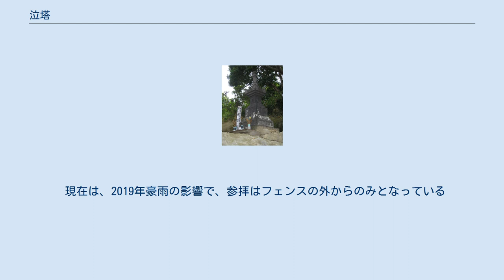泣塔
泣塔 地図 泣塔（なきとう）は、日本の神奈川県鎌倉市寺分字上陣出424番（江戸時代においては相模国鎌倉郡寺分村陣出、幕藩体制下の相模国韮山代官所支配寺分村陣出）の、旧東日本旅客鉄道大船工場敷地脇に建つ、1基の宝篋印塔の通称である。
泣塔の建つ一角の地名を「陣出（じんで）」といい、その名を冠して「陣出の泣塔」とも呼ばれる。
 泣塔の背後にあるやぐら 全高203センチメートルの伊豆石製で、塔身や基礎の部分は典型的な「関東形式」の特徴を持つ。
塔の背後にやぐらがあり、中には朽ちて一部しか残っていないものも含めて14基の五輪塔が建つ。
 泣塔は、非常に形が整っていること、隅飾や基壇部の四隅にある凸部の形状が珍しいこと、基壇部に刻まれた銘が明瞭に残っていることなどの特徴があるため、「重要美術品等ノ保存ニ関スル法律」に基づき、1933年（昭和8年）8月23日付け「深沢文和五年銘宝篋印塔」名義で重要美術品に認定された。
同法は1950年（昭和25年）8月29日に文化財保護法が施行されたことを受けて廃止されたが、同法によって認定された物件の認定効力は、文化財保護法附則の規定によって継続している。
加えて1971年（昭和46年）9月11日には「石造 宝篋印塔（文和五年銘）」名義（所有者：鎌倉市）で鎌倉市指定有形文化財となった。
 現在、2019年夏の豪雨でヤグラの崖が崩れ、安全の為、フェンス内の立ち入りはできない。
 「泣塔」という名前の由来について詳しいことは分かっていないが、塔の後ろのやぐらが風に反響して泣き声のような音を出すことから「泣き塔」と名づけられたという説や、「無き人（無縁仏の意）の塔」が訛ったとする説がある。
また、一時、石塔を近隣の青蓮寺に移したところ、夜な夜なすすり泣く声が聞こえたことから「泣塔」と呼ばれるようになったという伝承もある。
ただし、移設されたとする青蓮寺に記録が残っていないため、移設の事実なども含めて詳細は不明である。
 1933年（昭和8年）に調査を行った際、基壇部に以下のとおりの銘文が発見された。
 「原文」　願主行浄 預造立 石塔婆 各々檀那 現世安穏 後生善処 文和五年申丙 二月廿日 供養了 「口語解釈例」　願主である行浄は、石塔婆を造立し、檀那達それぞれの現世での安穏と来世での善処を祈念しつつ文和5年丙申の年の2月20日に供養した。
 このことから、南北朝時代中期にあたる文和5年2月20日（ユリウス暦換算:1356年3月22日）に造立されたものと推測される。
塔の正式な由緒は不明であるが、鎌倉時代末の元弘3年5月（ユリウス暦換算:1333年6月頃）に新田義貞軍が鎌倉を攻めた際の一局面である洲崎合戦（cf. 鎌倉の戦い#小袋坂(巨福呂坂)）の古戦場（洲崎古戦場）が付近にあること、および、塔の背後に櫓があることから、櫓に葬られた戦死者を周辺住民が弔うために造立した塔と見られている。
銘文のとおりであれば、二十三回忌の追善法要の際に建てられたことになる。
 造立されてのちの塔の歴史についてもまた、ほとんど何も分かっていない。
しかし、いつの頃からか、泣塔にまつわる不吉な言い伝えが流布されるようになった。
泣塔が建つ土地を所有した者は貧乏になる、泣塔を目にした者は後日幽霊と出遭う、祟りを受ける、などといった類いのものであるが、これらの言い伝えは泣塔周辺を開発から取り残すほどの影響力を持っていた。
 1943年（昭和18年）、周辺の土地が大日本帝国海軍に買い上げられ、横須賀海軍工廠深沢分工場が造営されることになったが、その際、泣塔周辺（陣出）も建設予定地に含まれており、泣塔は周りの丘ごと削平される予定であった。
しかし、古くからの言い伝えを知る周辺住民はこれを思い留まるよう要望した。
また、塔の撤去作業中にたびたび怪我人が出たことや、付近の工事現場で死者5名を数える事故が起きたこと、夜中に異様な音が聞こえるなど、凶事・変事が様々に起きたことから、ついには当局も泣塔の破却を断念し、この一角（陣出）だけは手を着けることなく建設予定地の脇にて旧態地形のまま保存され、周辺住民によって供養され続けることとなった。
翻れば、周辺にあった他の古戦場由来地はほとんどがこの時期に削平されてしまって現存しない。
 第二次世界大戦後、横須賀海軍工廠深沢分工場の敷地は、1949年（昭和24年）6月1日に発足した日本国有鉄道（国鉄）に払い下げられ、車両整備工場として再整備されたが、この際も泣塔について...